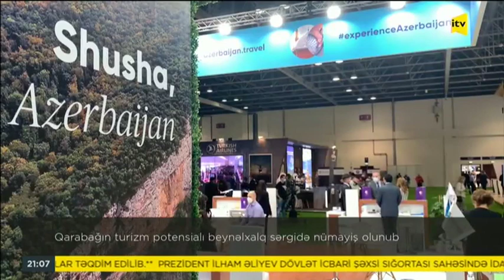Qarabağın turizm potensialı xarici vətəndaşların böyük marağına səbəb olub | İTV | 18.05.2021